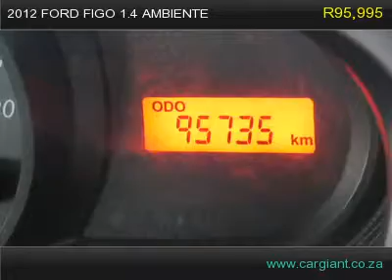2012 ford figo 1 4 ambiente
2012 ford figo 1 4 ambiente